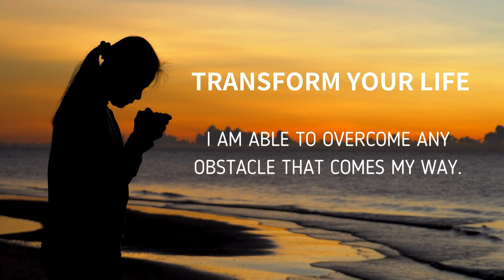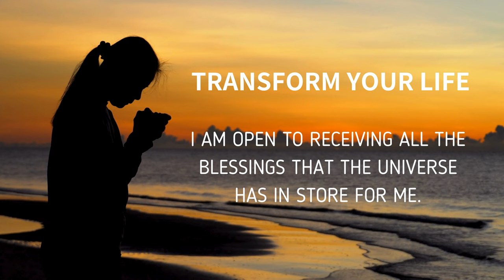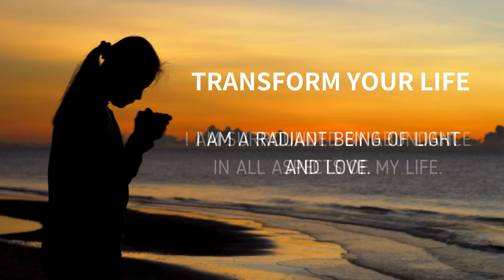Self Confidence| Self Improvement | Positive Self-Talk | Attract Success | Personal Growth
100 positive self-talk affirmations that transform your life